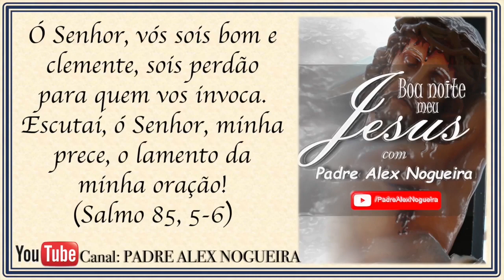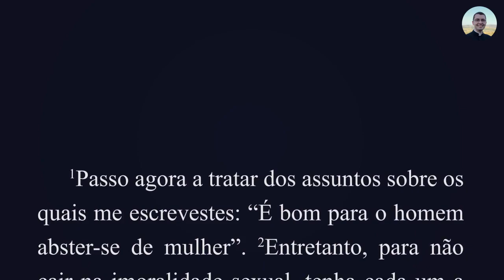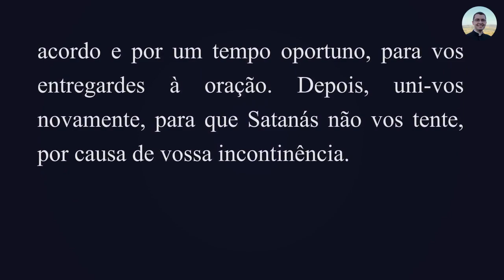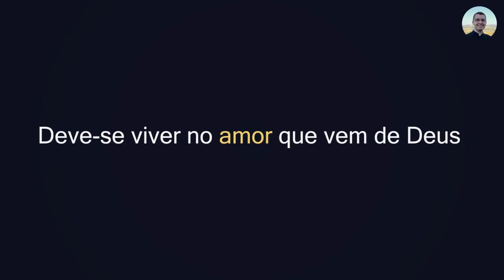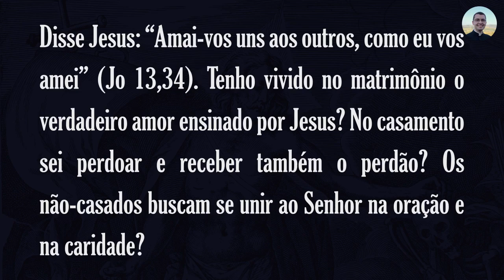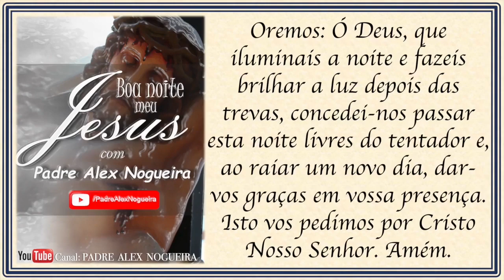17/05 - Oração da Noite: "Boa Noite, Meu Jesus"